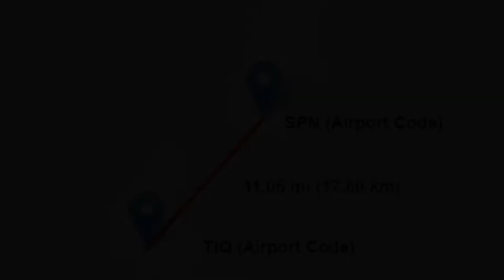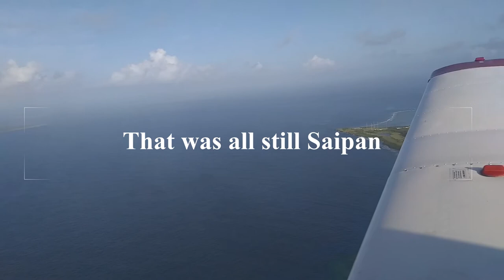Q&A: Enola Gay Runway From the Air?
Airport (SPN) to Airport (TIQ) 11miles
By tour client request, here is the 10min 39sec flight from Saipan to Tinian--takeoff site of the 1945 flight of the Enola Gay B-29 bomber that dropped an atomic bomb on Hiroshima, Japan. See Runways A ("Able") and B ("Baker") on the approach. (Filmed March 23, 2022)